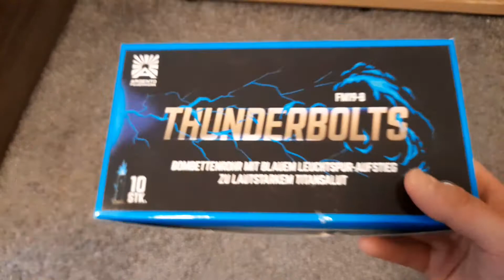Argento Thunderbolts / Top Salut Bombenrohr !!! / F2 / Test